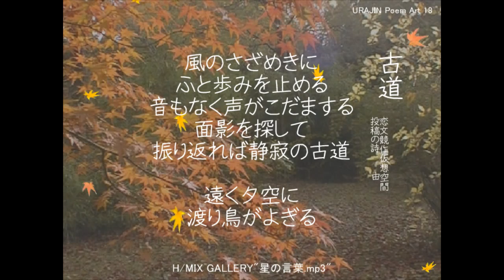PoemArt「古道」静寂の古道を辿る背景は万博公園の紅葉道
詩「恋文競作仮想空間」より
曲「FANTASY MUSIC H/MIX GALLERY」
コラボレーション　Mr.URAJIN
埋もれ木の詩をあなたに
※Adobe Premiere Elements
　SWF→HDV 720P 30